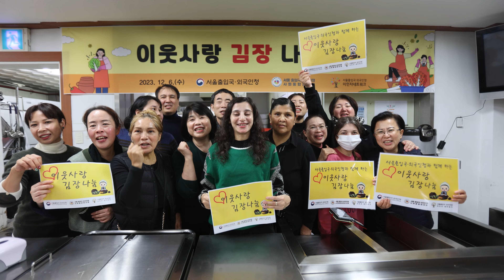서울출입국 외국인청과 함께하는 이웃사랑 김치나눔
- 서울출입국 외국인청
- 서울출입국 외국인청 사회통합위원회
- 서울출입국 외국인청 이민자네트워크